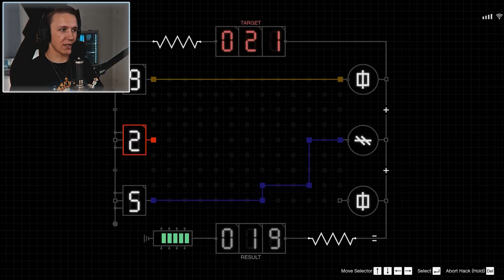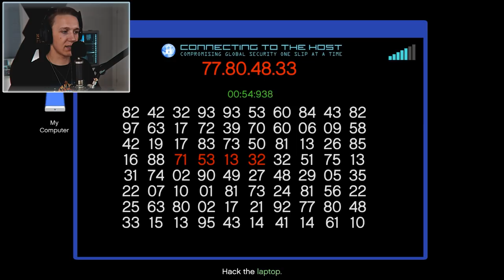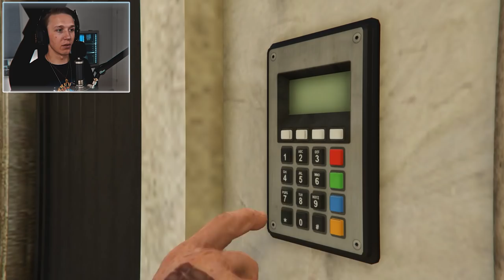1,3 MILLIONER på UNDER 45 minutter i GTA 5.. 😱💰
Tid er penger og hva er vel ikke bedre enn å tjene inn 1,3 millioner på UNDER 45 minutter i GTA 5? Finn ut hvordan i videoen! 💰

99,- NOK kan du støtte meg slik at jeg kan leve av Youtube, du kan selvfølgelig også kjøpe merch som støtter kanalen.